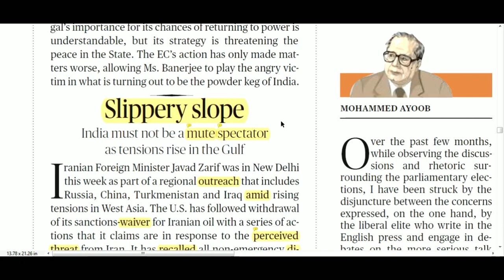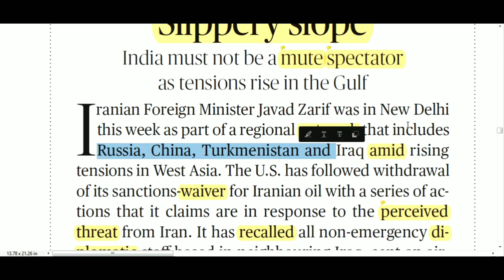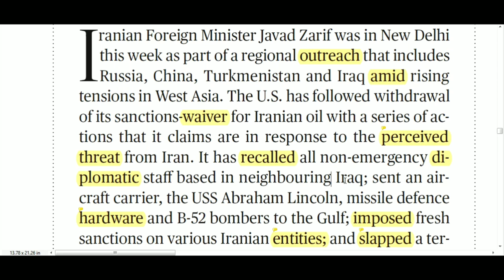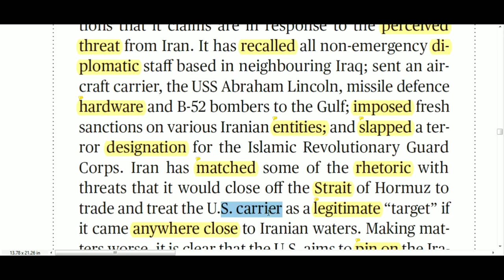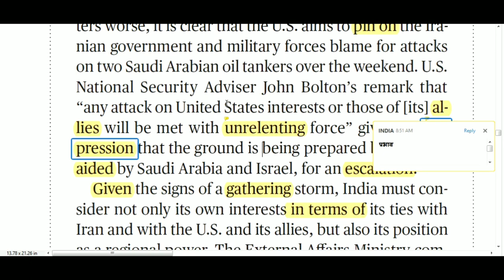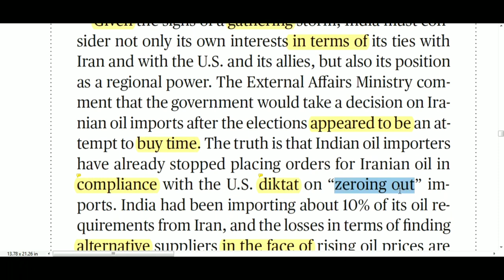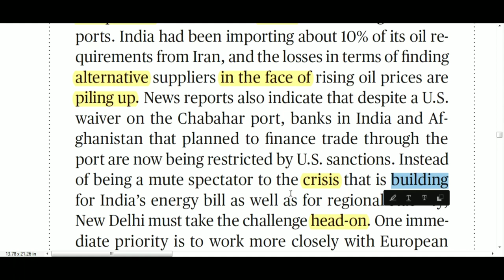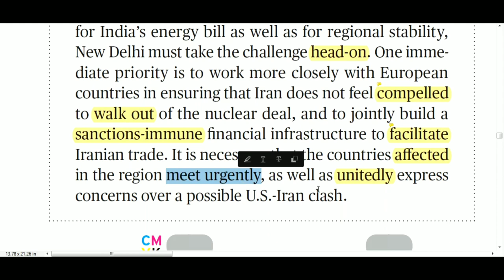The Hindu (2nd) Editorial Today (Slippery slope) (17 May 2019)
The Hindu 2nd Editorial today 17 May 2019 (In Hindi) read word by word with us
Binge watch special playlists (Competitive Exam Aspirants)-

Today’s editorial of The Hindu “Slippery Slope" warns of the dangers of being a mute spectator to a highly probable clash between U.S. and Iran by India, in terms of its position as a regional power and its rising energy bills.

In the Article, you'll learn complex sentence structures, new vocabulary and accurate English Grammar. The video would help students in Reading Comprehension section of Entrance (CAT, MAT, CLAT) as well as competitive exams for Government Jobs (IBPS, SBI Bank PO/Clerk, Staff Selection Commission (CGL/CHSL), Railways and defense)

YeT: "Your English Tutor" attempts to help competitive exam aspirants as well as people from all walks of life to step up their verbal as well written English skills. Channel is focused on breaking the "myth" that English is a very difficult language to learn and people with non English background can not write, speak and understand the language at par with native speakers.

Credits (Music)

Content Covered-
The Hindu analysis,
The Hindu,
The hindu editorial show,
the hindu analysis for ias,